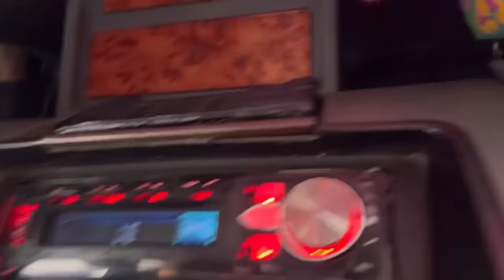Mera dholki event 😍 | Maimoona shah vlogs